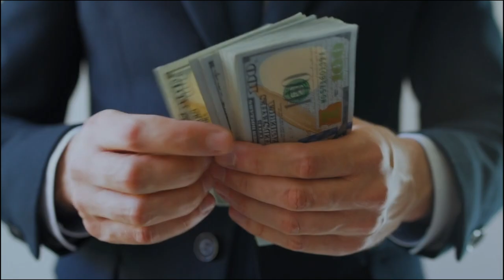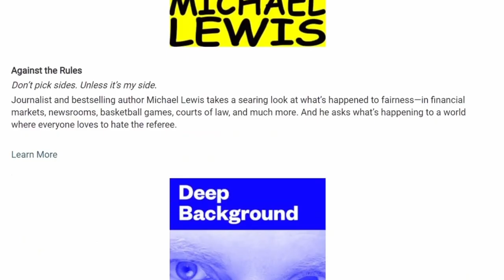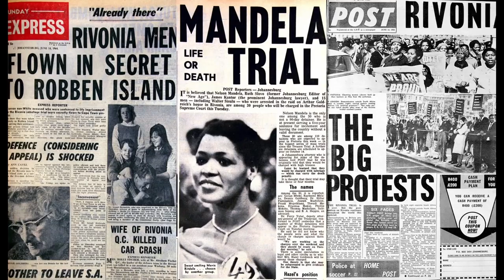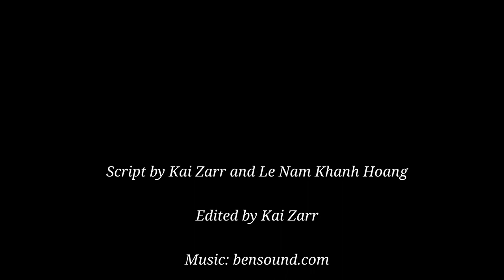Lisgar BHM videos 2023